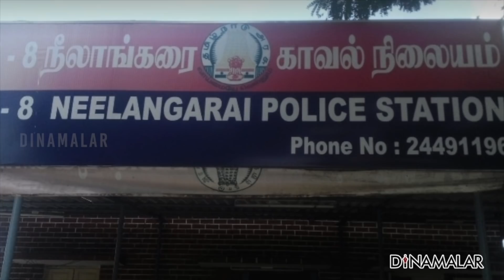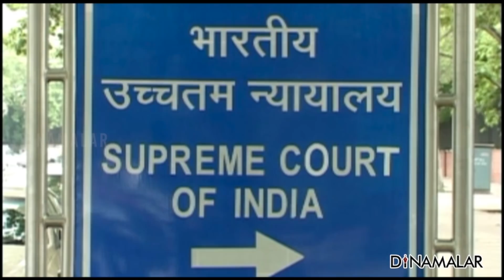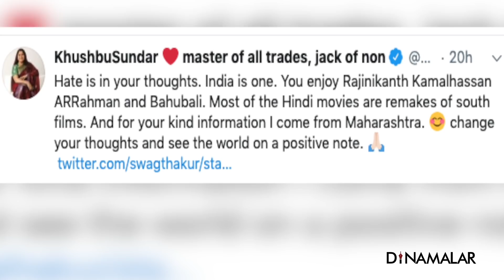செய்திச்சுருக்கம் | Seithi Surukkam 22-10-2019 | Short News Round Up | Dinamalar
1. வங்கிகள்பிரச்னை தீர அபிஜித் புதுயோசனை
2.  பணம் கையாடல் மருமகனை ஒதுக்கிய கருணாநிதி மகள்
3. ஜாமின் கிடைச்சுது ஆனா ரிலீஸ் இல்ல சிதம்பர சோகம் இது
4. ”ரெட் அலர்ட்” வாபஸ் பெற்றது வானிலை மையம்